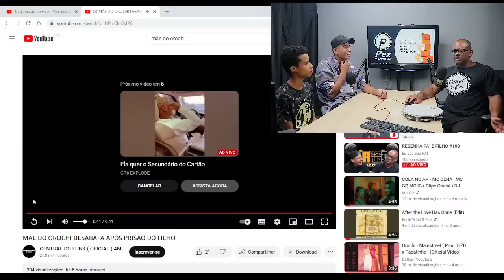RESENHA PAI E FILHO - N3GÃ0 foi no Médico e deu RUIM!! #180